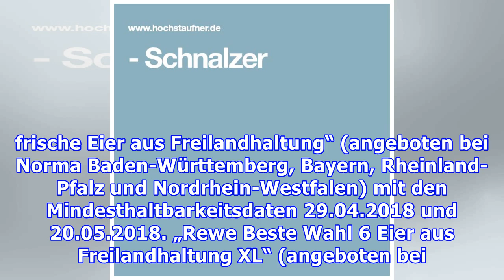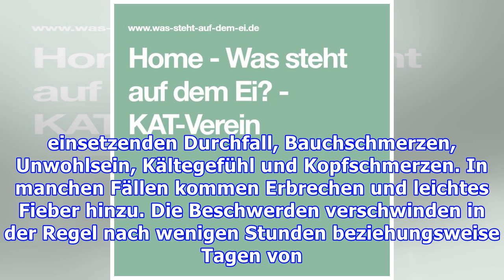Bundesweit Supermärkte betroffen: Eier-Rückrufaktion wegen Salmonellen-Bakterien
Salmonellen gefunden: Rückruf für Eier bei fünf Supermarktketten Die Inter-Ovo GmbH ruft Eier aus Freilandhaltung zurück. Im Rahmen einer amtlichen Lebensmittelprobe wurden Salmonellen nachgewiesen. Vom Verzehr der Freilandeier, die in Filialen von fünf großen Supermarktketten verkauft wurden, wird abgeraten. Salmonellen können Durchfall und weitere gesundheitliche Beschwerden verursachen. Salmone...